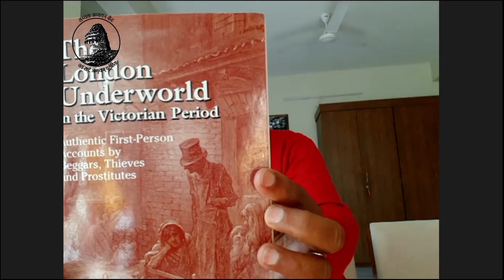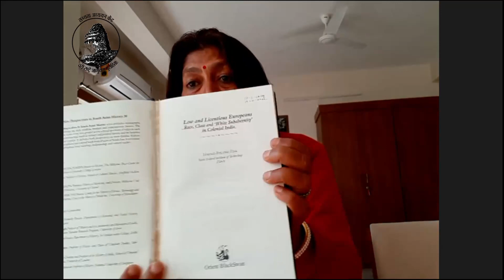Revisiting Europe Part 4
This part will describe the awfully surprising trends of the behavior in the 19th century Victorian England.